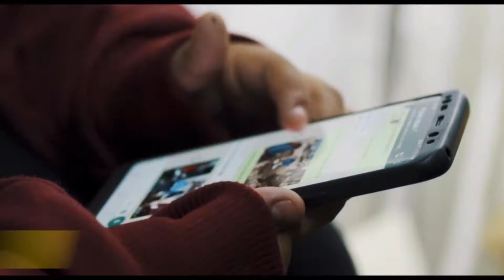SOMOS LA ENERGÍA DE BOLIVIA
Trabajamos con energía para garantizar el suministro eléctrico a Bolivia.